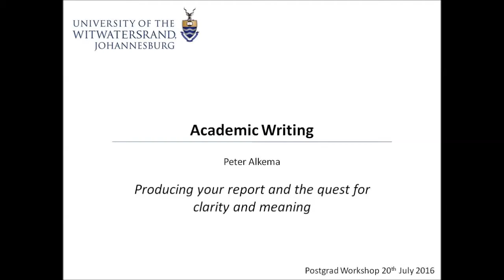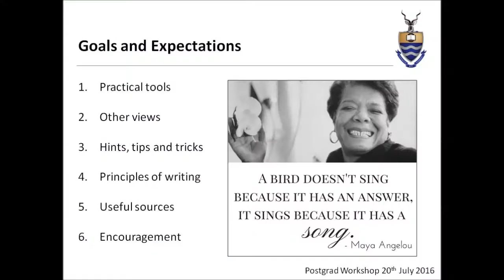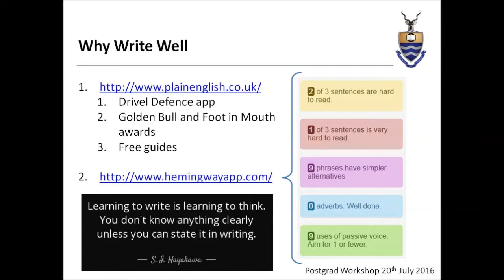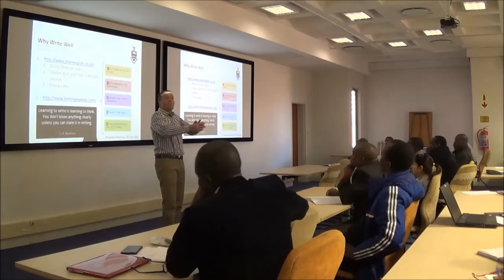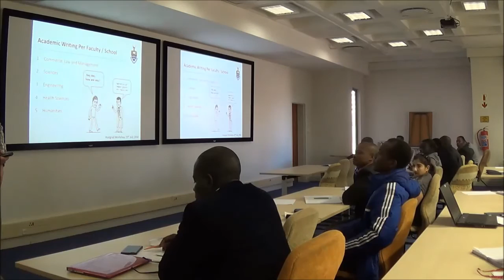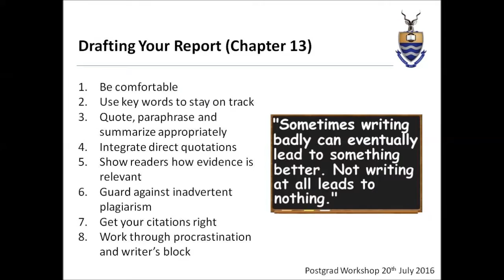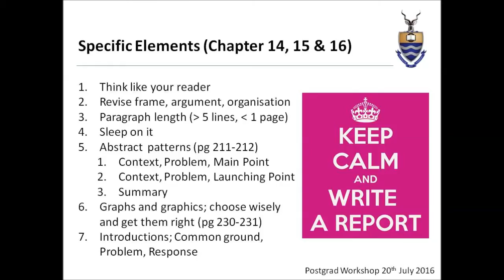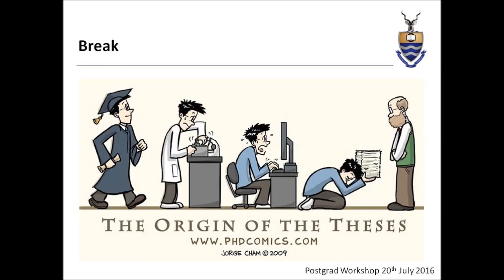Wits Postgrad Workshop - Academic Writing (Part 1)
The quest for clarity and meaning in reports and postgraduate academic writing. Elements of revising your style from "The Craft of Research" by Booth, Colomb and Williams.